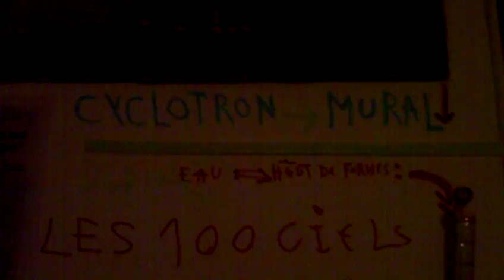astrôpôte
Que le Règne Vienne = un con promis !